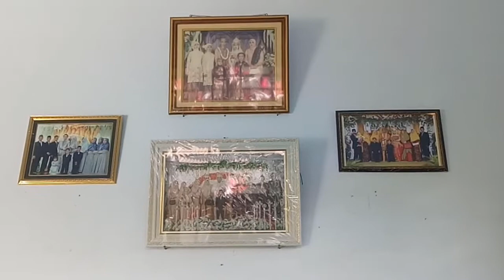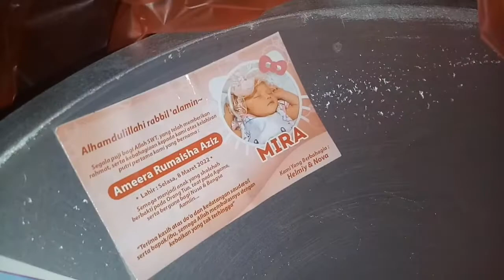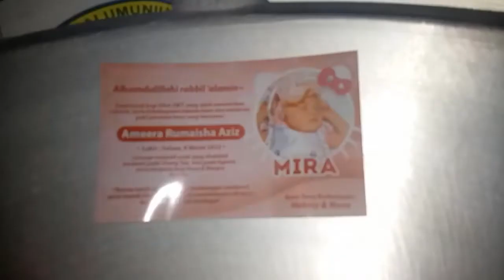TRADISI LAHIRAN DI MADURA | DARI JAMU HINGGA TINDIK KUPING & SUNAT | ADAT NERIMA LAHIRAN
Kegiatanku dari pagi hari ampe malam hari di rumah Mama. Mengenal adat lahiran di Madura dari persiapan pemulihan untk ibu baru hingga adat nerima tamu yg ada di Madura.
Dilanjutkan dg malam hari yg kedatangan bidan untuk proses tindik kuping pada bayi dan juga sunat pada bayi perempuan.
Tips dan trik saat dan sesudah menindik telinga pada bayi lengkap ada di video ya

daily vlog kegiatan sehari hari yang rutin dilakukan ibu rumah tangga dan sekaligus proses make over rumah menjadi rumah idaman